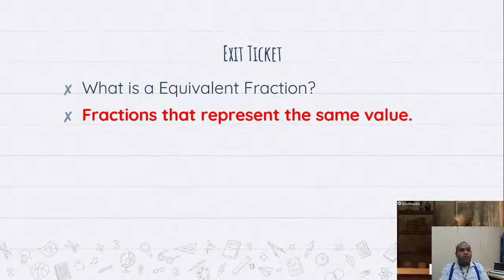Grade 6 - Equivalent Fractions